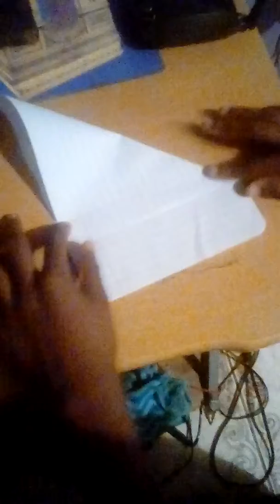How to make a claw out of papper